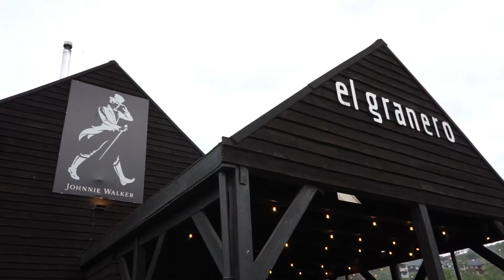Feria Navideña En Frutillar 2021